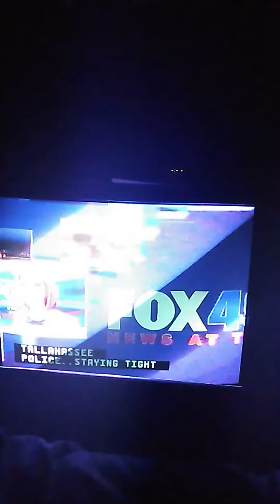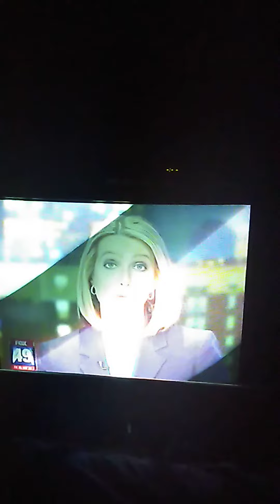Fox 49 News At Ten Intro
"Thanks For Joining Us Tonight At Ten, Everybody, I'm "Abby Walton."